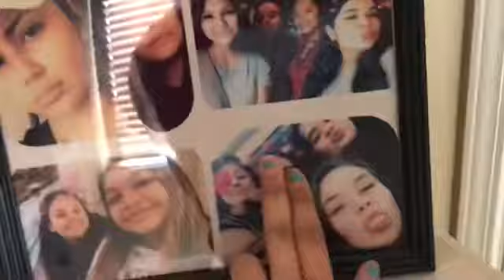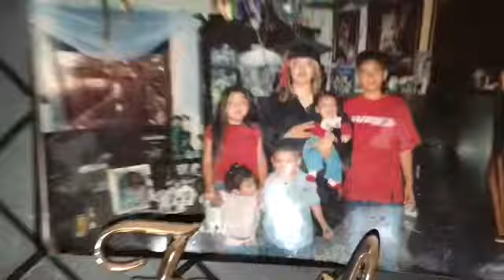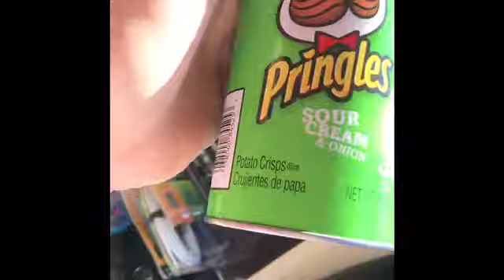First vlog sunday&monday